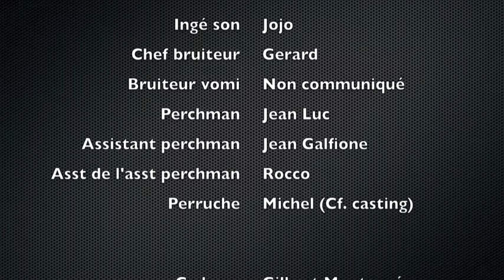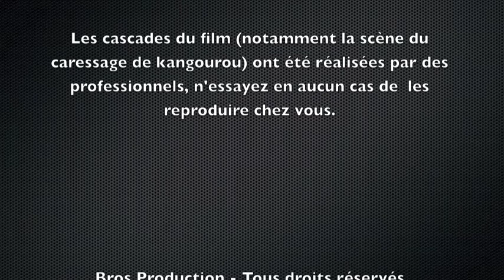First Stop - Tasmanie